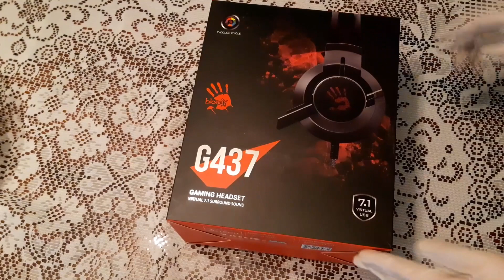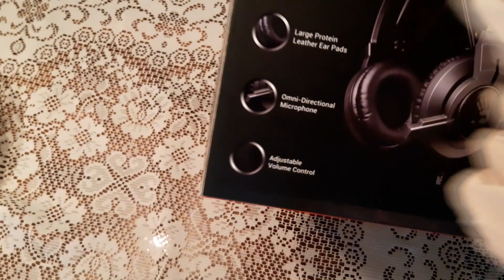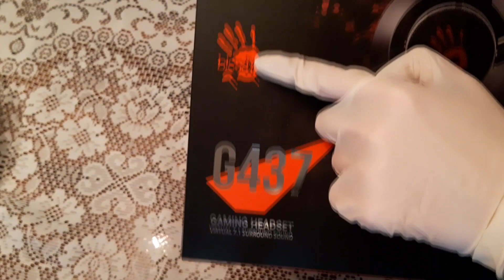უმაგრესი გეიმინგ ყურსასმენები - Bloody G437 Unboxing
მოკლედ ეს არის გეიმინგ ჰედსეტის bloody G437-ის განყუთვა! ყურსასმენები არის ჩემი ძმაკაცისთვის  Neon გილოცავთ!